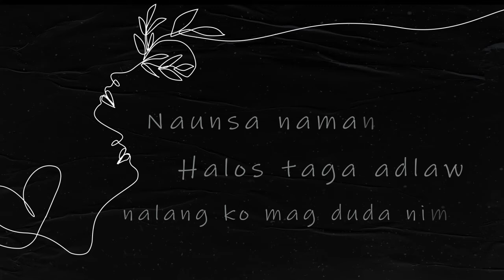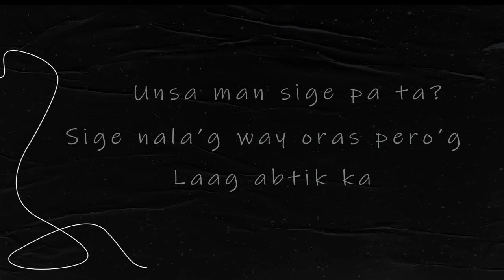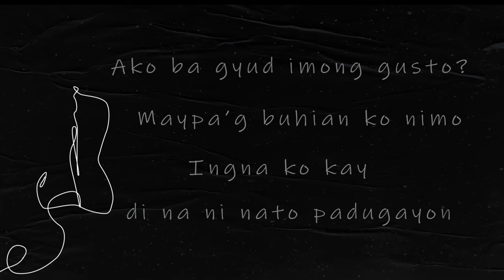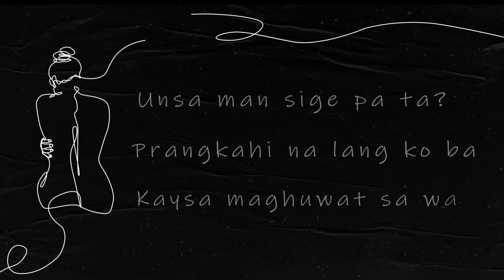Sige Pa Ta by JULY - (demo) Lyric Video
SIGE PA TA 🎵💔
Original composition (demo)
by JULY

Lyric Video: Sheen Fernandez 👏
Beats & Mixing: Clinxy Beats 👏
Artwork: Janno Jarquio 👏